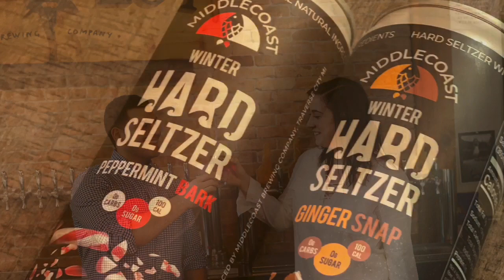Middle Coast|Seltzer Review|(Holiday Flavors)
Have you ever tasted Christmas in seltzer form!?? Now you can say you have! Introducing Ginger snap & peppermint bark seltzers! Middle coast has reached where no seltzer has gone before. let’s dive in!

📍Traverse City, MI
🍻5%ABV

Wanna collab or reach out?!

Cheers!